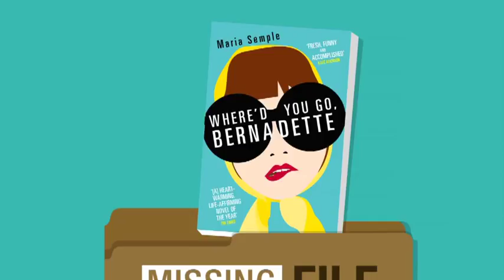Where'd You Go Bernadette By Maria Semple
Where'd You Go Bernadette Book Review By Maria Semple
Bernadette Fox is notorious. To her Microsoft-guru husband, she's a fearlessly opinionated partner; to fellow private-school mothers in Seattle, she's a disgrace; to design mavens, she's a revolutionary architect, and to 15-year-old Bee, she is a best friend and, simply, Mom.